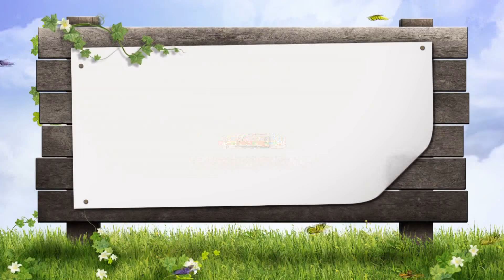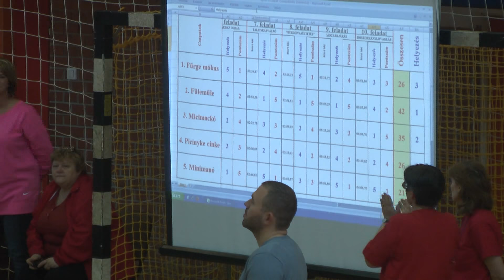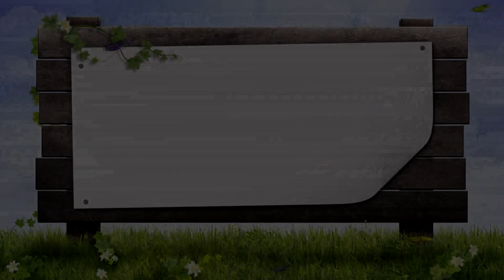Mozgás Határok Nélkül